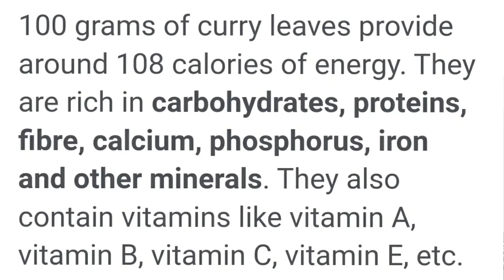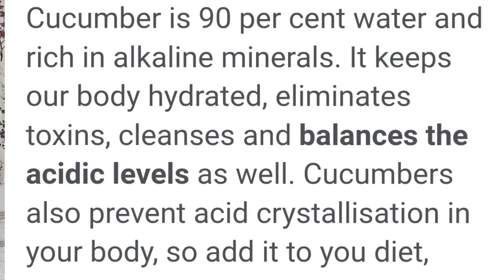Curry Leaves For Good Health & Hair | इस तरह से कड़ी पत्ते को इस्तेमाल करे और अद्भुत नतीजे पाए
इस तरह से कड़ी पत्ते को इस्तेमाल करे और अद्भुत नतीजे पाए/ Amazing Benefits of Curry Leaves

In this video I have share with you guys amazing benefits of Curry leaves. These leaves are really good for hair and health.You can easily add it into your food and can get amazing benefits. I hope you will like these ideas and get maximum benefits.

Monica's Fruitful

best body scrub

0.2% (

0.2% ()

best hair mask for frizzy hair

0.2% (

0.2% ()

0.2% ()

chicken ala kiev

0.2% (

chithi 2 serial

0.2% ()

curd aloe vera hair mask

0.2% (

curd and honey for hair

curd apply on hair

0.2% (

0.2% ()

curd for hair

0.2% ()

curd hair pack

0.2% (

dahi for hair

0.2% (

0.2% ()

devon ke dev mahadevhair mask for monsoon sea...

0.7% (

curd for hair growth

dahi hair mask for hair grow...

0.7% ()

0.5% ()

0.5% ()

hair pack for rainy season

methi hair mask for hair gro...

0.5% ()

0.5% (

0.5% ()

aloe vera and egg for hair gr...

0.2% ()

aloe vera mask for

bageshwar dham

hair

75

9

0.2% ()

0.2% (

balo me dahi lagane ka sahi...

0.2% ()

balo me dahi lagane ke faydemonsoon hair mask

8.6% (57.6%)

monsoon hair pack

3.7% (31.6%)

monsoon hair pack for hair...

3.7% (4.3%)

egg hair mask

2.8% (2.4%)

monica's fruitful care

2.6% (1.7%)

egg hair mask for hair growth

1.6% (1.2%)

curd hair mask

1.4% (0.4%)

egg and curd mask for hair

hair mask for monsoon

1.4% (0.3%)

1.4% (0.2%)

1.2% (0.2%)

monsoon hair fall solution

1.2% (0.1%)

fenugreek hair mask

0.9% (0.0%)

hair mask

methi dana for hair